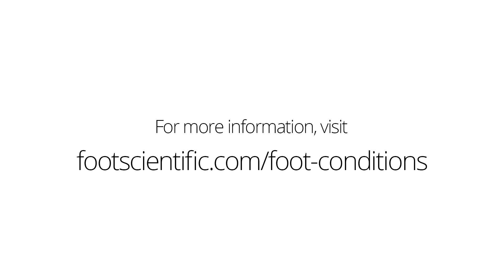What Causes Charcot Foot?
What are the causes of charcot foot?

J. Robert Faux, MD discusses causes of charcot foot.